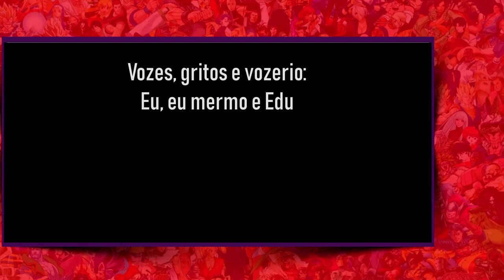Comercial Caverna do Dragão | fandublagem | redublagem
Galerinha! Esse vídeo do Comercial Caverna do Dragão | fandublagem | redublagem foi muito especial pq a série fez parte da minha infância e sou muito fã. Fiz imitando todas as vozes. COMENTEM e COMPARTILHEM à vontade! Um abração, fiquem com Deus e valew!!!